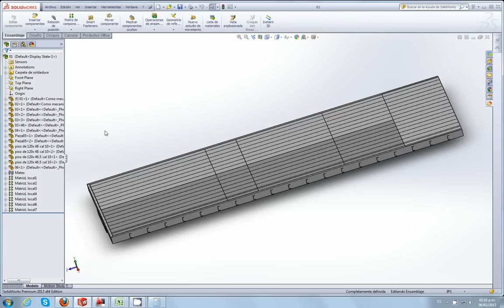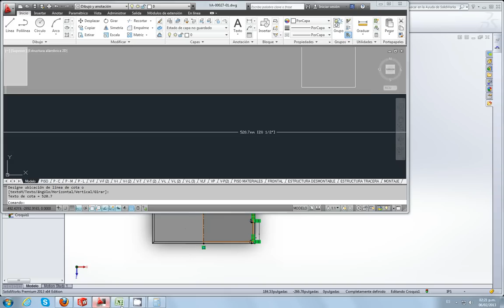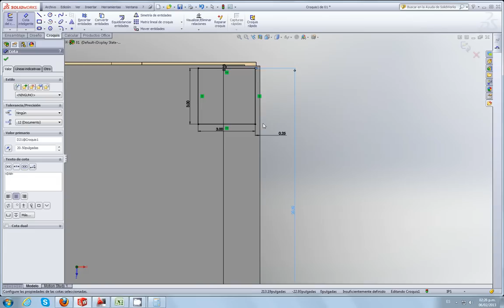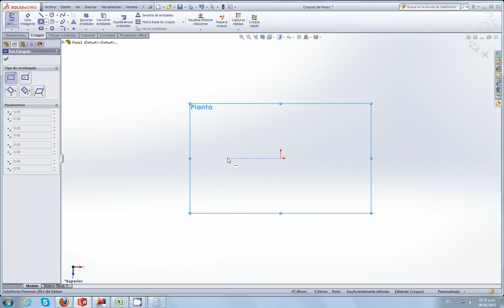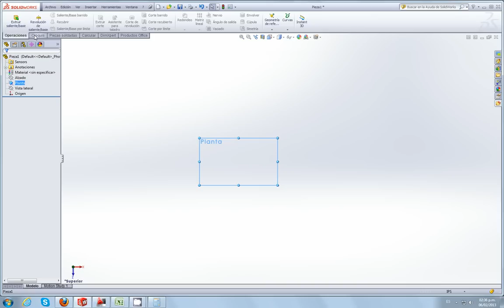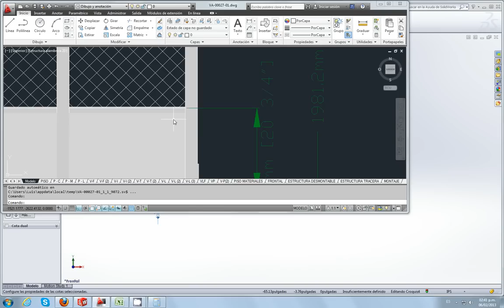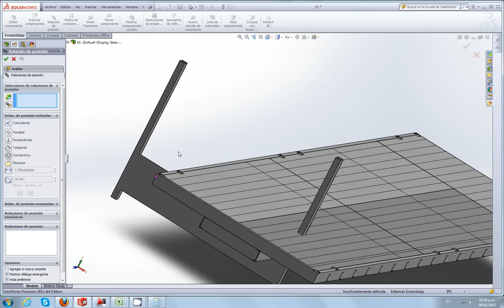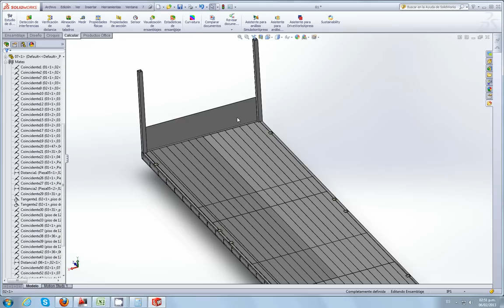Carroceria constructora 24ft Solidworks 06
sa va a corregir una caja costructora de 24ft utilizando el solidworks y autocad para despues hacer el dibujo en ProEngineer